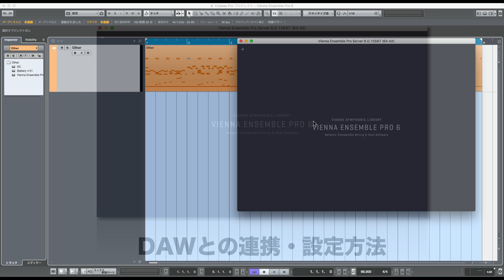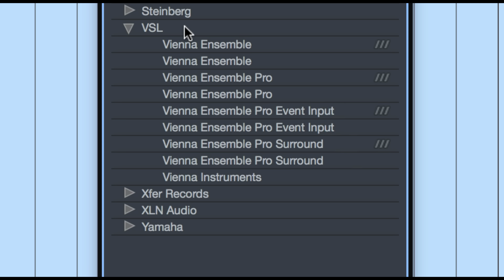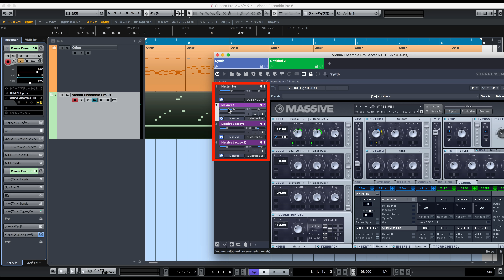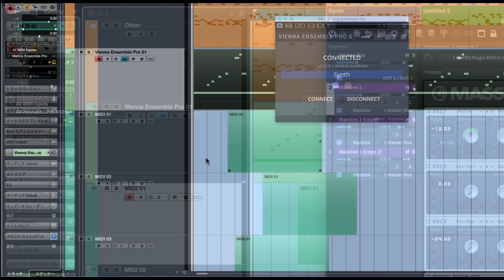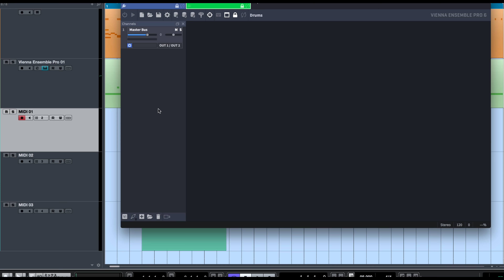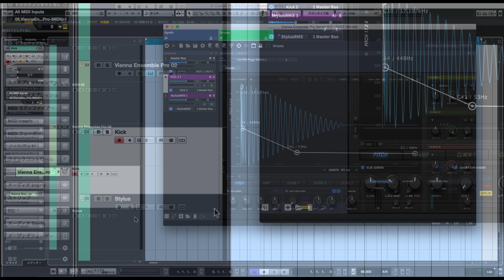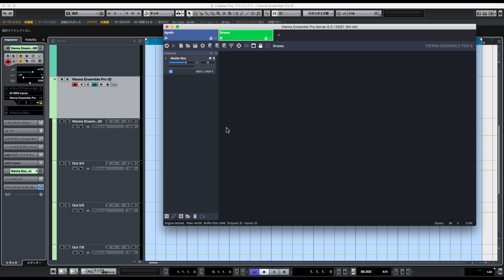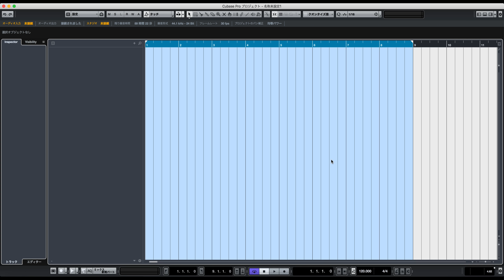VIENNA ENSEMBLE PRO 6の使い方② DAWとの連携・設定方法（Sleepfreaks DTMスクール）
前回はVienna Ensemble Pro 6 の基本概要と立ち上げを解説しました。
ここからは実際にDAWと音源を連携させる機能面について進めていきたいと思います。
DAWと的確に連携できるように、MIDIチャンネルの割り当てやパラアウトなどルーティング面をしっかりと把握していきましょう。